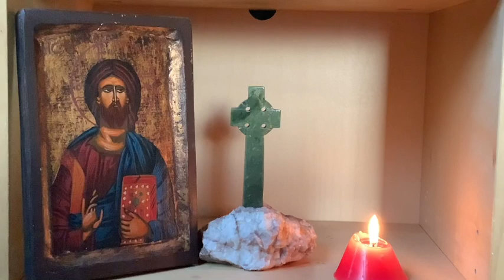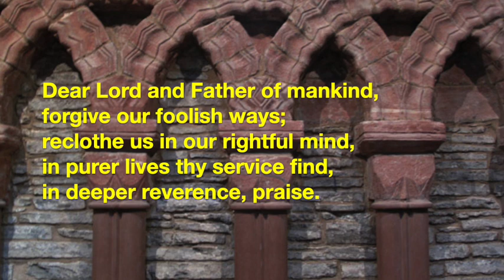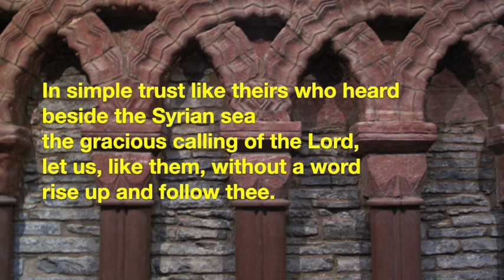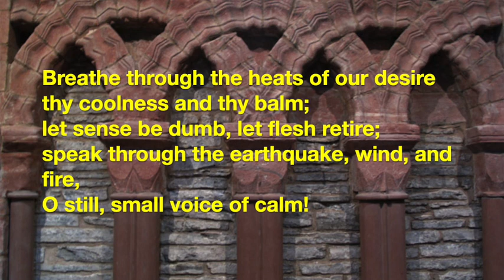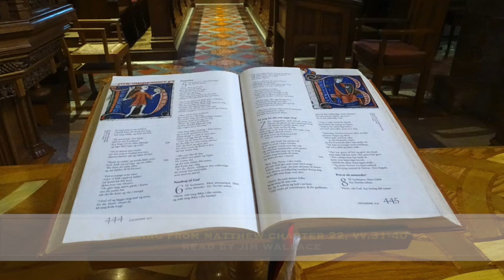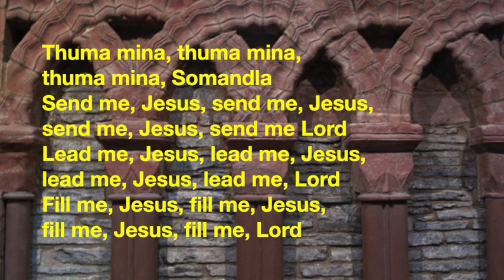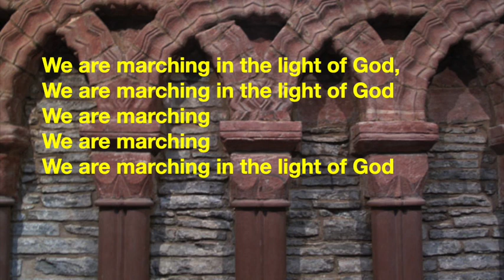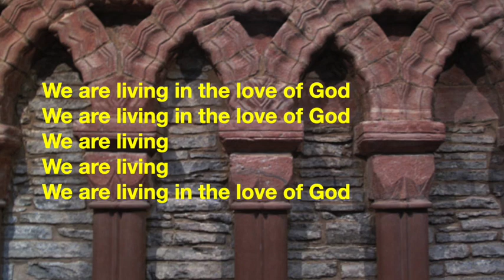St Magnus Cathedral service for 19th February 2023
St. Magnus Cathedral Service

Hymns:
Dear Lord and Father of Mankind
African Medley: Thuma mina/Nkosi sikelel'i Africa/We are marching

Introit:
Sacris Solemniis - George Fenton

Anthem:
Be still, for the presence of the Lord - David Evans, arr. Martin How

Closing:
Jesu meine Freude - J.S. Bach

Orkney Scenes:
We thank Anne Flint for contributing photographs for this service.

Introit: The Alfred arriving in St Margaret’s Hope
Anthem: The panoramic view from Olad’s Summit viewpoint on South Ronaldsay
Closing: Stromness waterfront seen from Coplands Dock